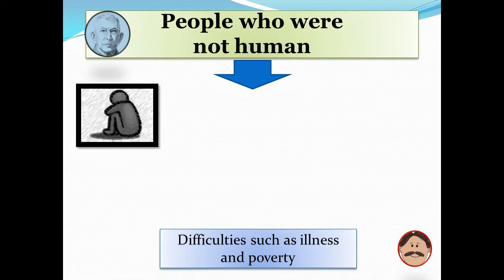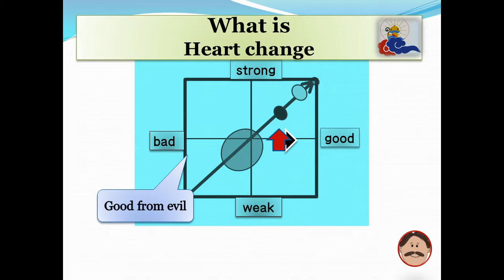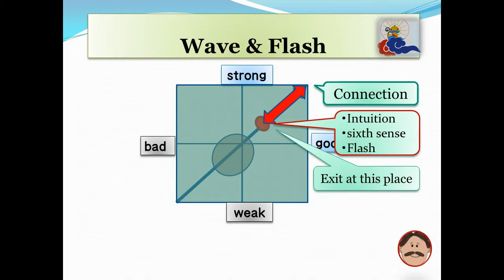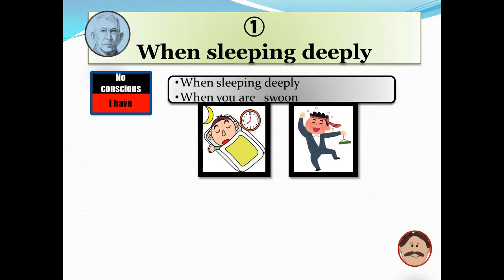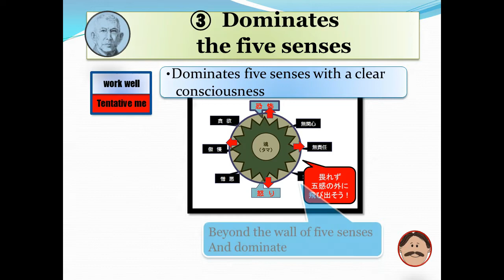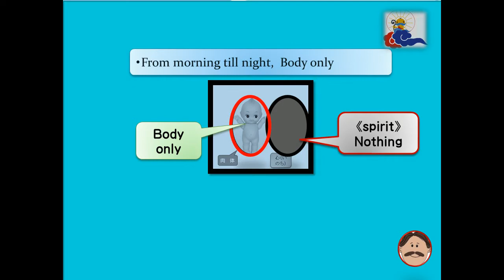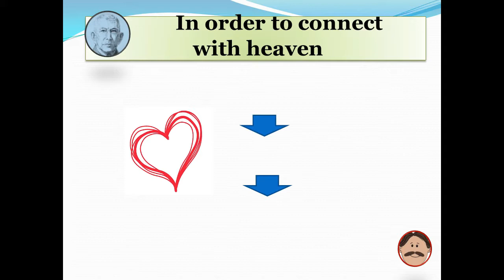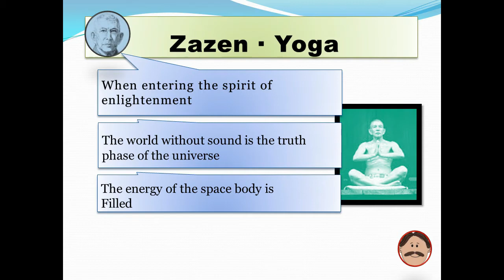Tenpu's"How to live with heaven"2/2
ご要望にお答えして英語版を作成しました
I made an English version in response to my request